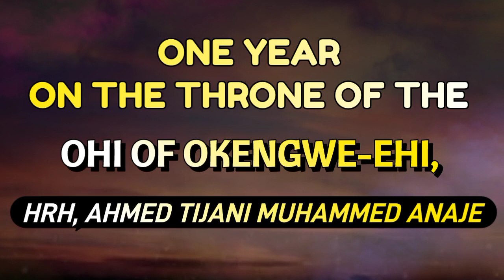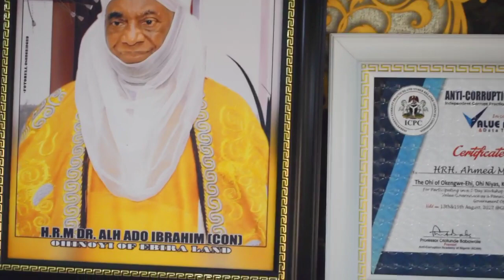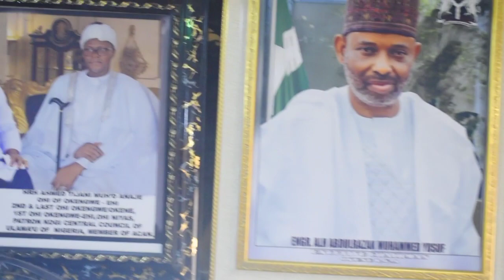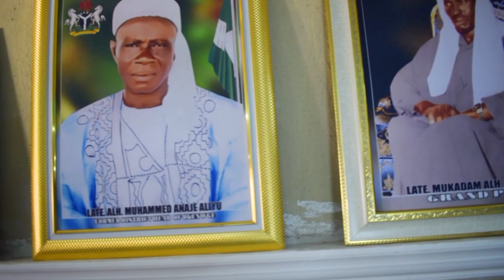Ohi of Okengwe-Ehi, HRH Ahmed Tijani Muhammed Anaje, Clocks 1 Year on the Throne, THE JOURNEY SO FAR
Ohi of Okengwe-Ehi, HRH Ahmed Tijani Muhammed Anaje, Clocks One Year on the Throne